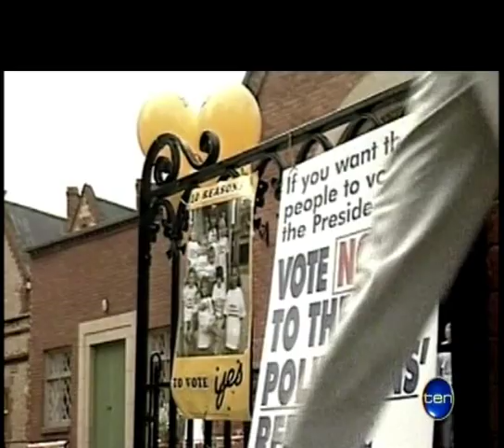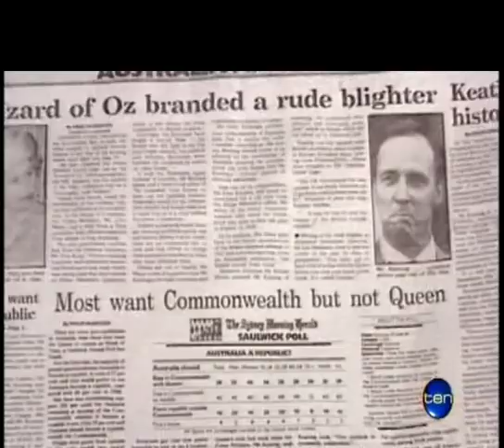Haven't the foggiest idea what sort of republic we want - Republican re-launch 2013-3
Malcolm Turnbulll has told Australians they must keep on voting on some  politicians' republic until they get it right. Appearing with former Labor Premier of Western Australia Dr. Geoff Gallop,  Mr Turnbull re-launched the republican campaign at a celebrity attended dinner in Sydney on 10 May 2013. This re-launch, one of several since the 1999 referendum, followed a call by Treasurer Wayne Swan earlier this year for the matter to be returned to the agenda.